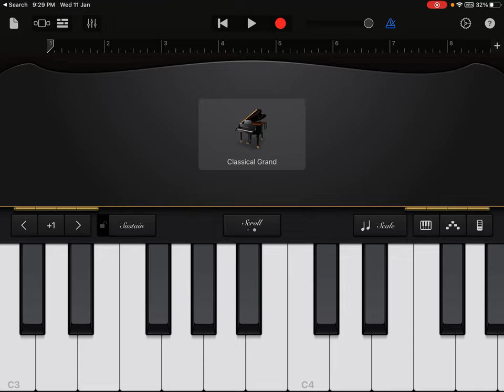How to play - nee naamamuney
In Scale - ?